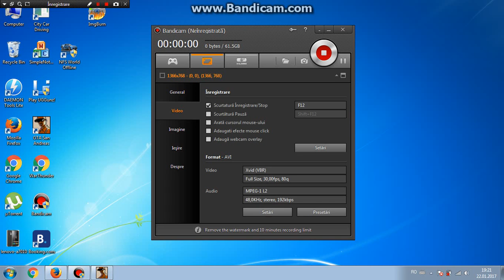gta san andreas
gta san andreas inceput !